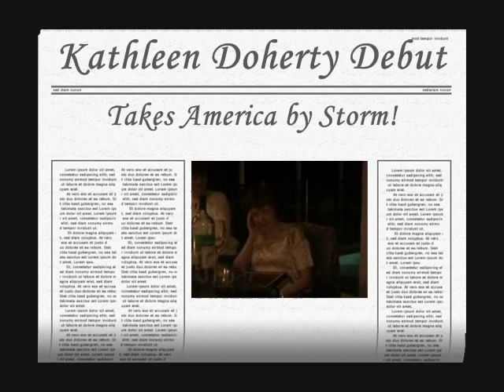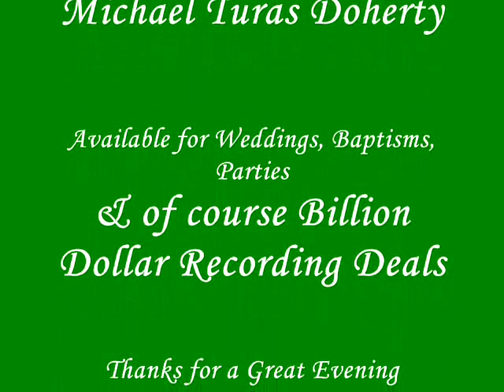Kathleen Doherty Debut in the USA !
Kathleen Doherty singing in Florida ! Along with Dennis, Michael & Libby !

Great voices, Great Company and a Great Evening!